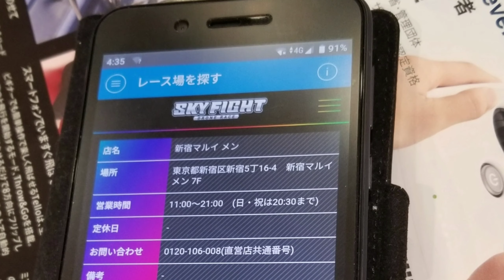Nice ang Drone panoorin at mga Instractor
Hi! Guys It's Japan vlog.
  Its me again nahh desu nagturo kase siya paano gamitin ang pag lipad ng drone, Nakakaaliw kase pag napalipad ist's first time nakita cute kase maliit lang sya at alam kong uso na to me camera pa ang iba but pina parental lang nila napakuwa tuloy ako . Sa mga department store ko lang nakita lumilipad napanood ko lang and this man entertain and show me how to use ok naaliw ako